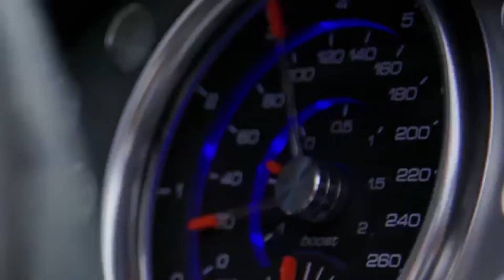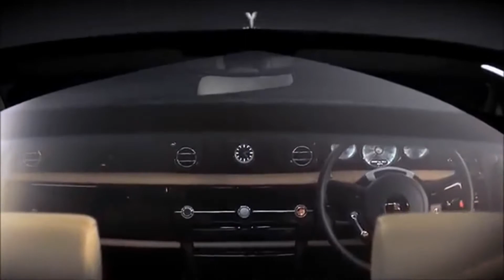TOP 5 - OS CARROS MAIS CAROS DO MUNDO!!!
• JUST RACER TV •

CONHEÇA NOSSOS APOIADORES:
- DG POLIMENTOS
Av. Miguel Perrela, 151, Castelo - BH

- PEPPER FILM BH
Rua Holanda Lima, 221, Gutierrez - BH

Rua Campos Sales, 106, Calafate - BH